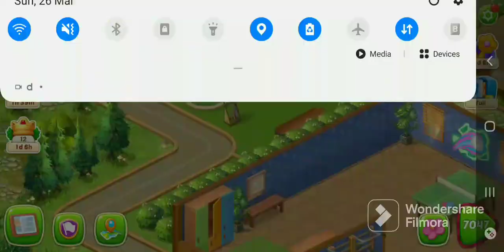homescapes room renovation | renovating gym (Day 5)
Redesign a beautiful old mansion solving puzzles along the way!

Welcome to Homescapes, a truly heartwarming game from Playrix's Scapes™ series! Solve match-3 puzzles to restore a wonderful mansion on a verdant street. Exciting adventures start at the doorstep!

Beat colorful match-3 levels to renovate and decorate rooms in the mansion, unlocking ever more chapters in the exciting family story along the way!